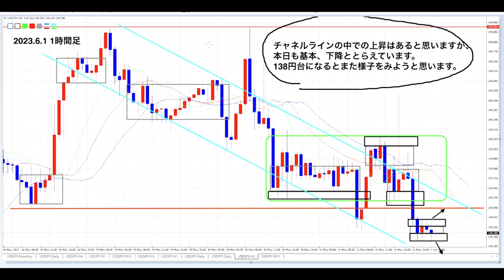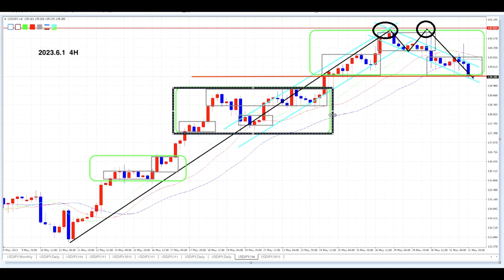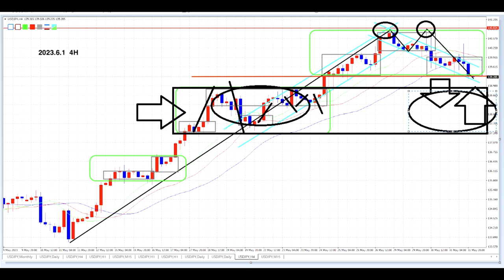【いつか公開】FXスキルの確かめ方